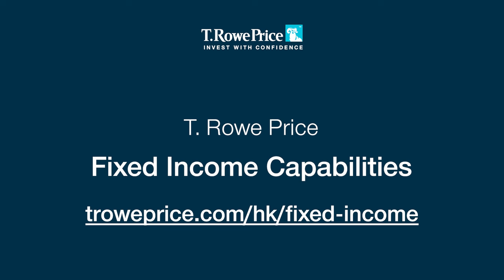Opportunities in High Yield Bonds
InspiredTalk webinar: Mike Della Vedova, Portfolio Manager of Global High Income Bond Strategy, discusses where he sees opportunities in high yield amidst the rising cost of capital.

Investment involves risk. Please view here for Important Information.